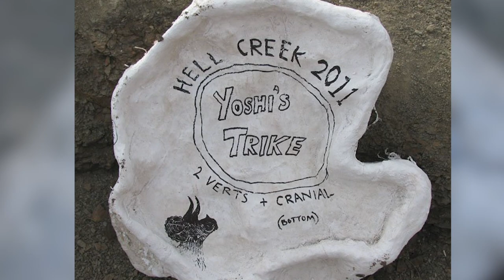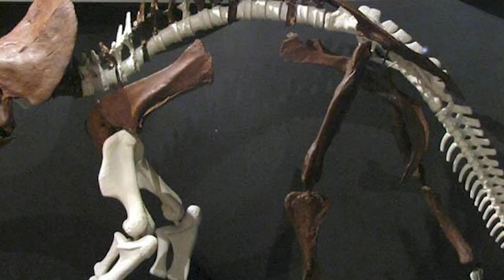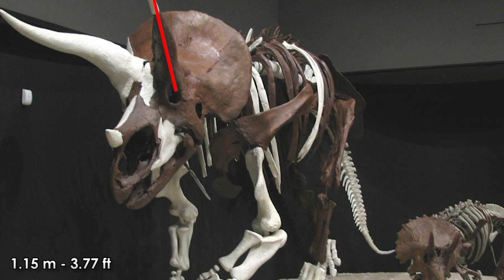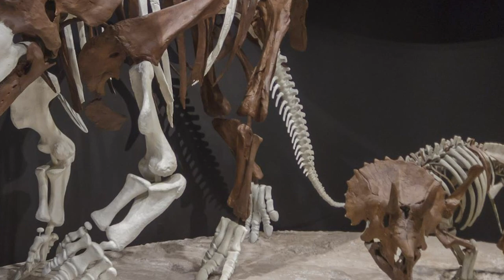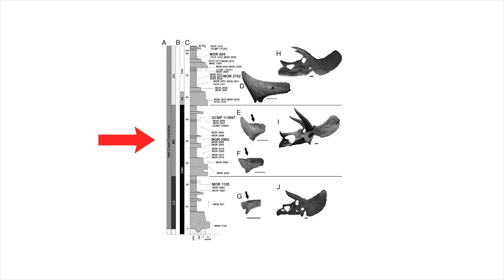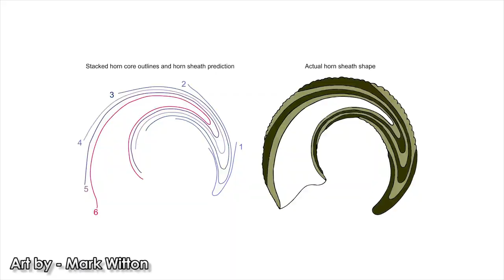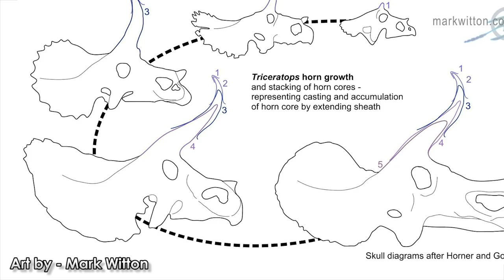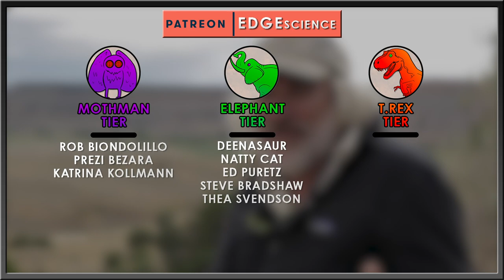Largest Recorded Triceratops Horns - Yoshi's Trike // Fossil Stars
Triceratops are known for their namesake three-horned skull. Over the 131 years since its discovery, there have been a buttload of specimens of this celebrated ceratopsian uncovered. So many Triceratops skulls have been found that each one provides a special look at unique individuals which went through many ordeals during their lives. One of the most unusual specimens boasts the largest pair of brow horns ever recorded on a triceratops; Yoshi’s Trike.